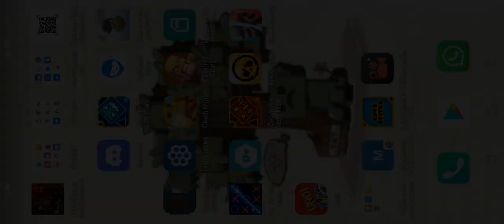20 июля 2022 г.